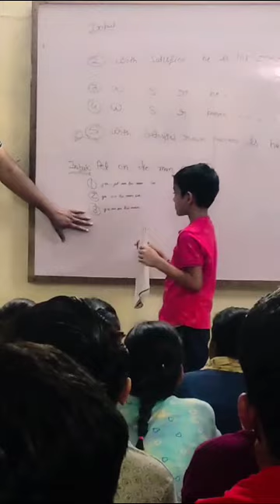5th class के बच्चे ने competition reasoning ( input - output) का प्रश्न solve किया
_Reasoning by Raghvendra sharma
_MP police constable Reasoning
_MP SI Reasoning
_mp Group 4 Reasoning
_railway reasoning
_ssc reasoning
_vyapam reasoning
_bsf,cicf,crpf,itbp,aasamriffle, reasoning
_trademan reasoning
_cgl,cpo,chsl,mts reasoning
_ntpc,Rpf, reasoning